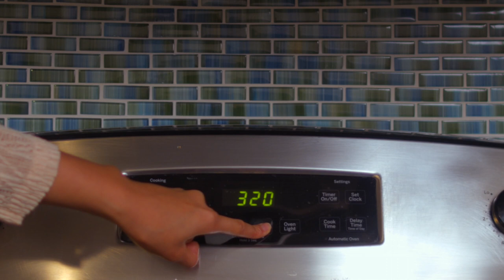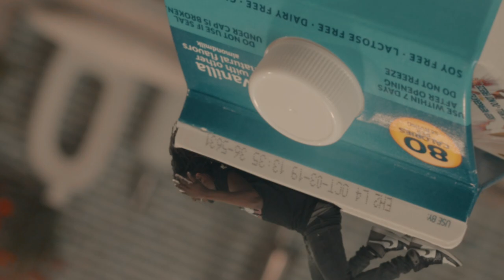Breauxgawd - 300 Degrees (Official Video)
Shot by @thefilmlord (IG) Starring Nile Scott - @destiny.nile (IG) as Suzie Baker